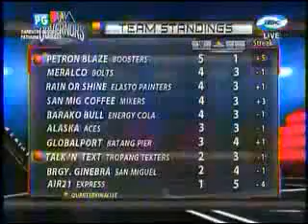Petron Blaze vs Talk 'N Text (Governors' Cup 9 11 2013) 2nd Quarter